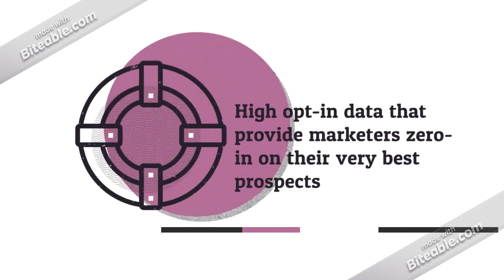Titan CMS ERP Technology Users Email Database Providers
If you’re looking to target the Time Wise Suite ERP users then Global B2B Contacts supplies highly targeted, customized Time Wise Suite ERP user lists and Time Wise Suite ERP companies list that elicit unparalleled response and conversion rates.

Our Time Wise Suite ERP Users Email Database helps you reach out directly to the IT decision makers and technology companies using Time Wise Suite ERP Application. As our Time Wise Suite ERP Users Lists are opt-in, accurate and verified, it’s the best way to reach out to the end users and top IT Executives using Time Wise Suite ERP Application from various Industries across the globe

Reach companies that use ERP Systems and grow your revenue. Once you purchase any of our Time Wise Suite erp user list, they are yours to keep. They are not rentals - use it as many times as you want. To achieve higher response rates and click through rates, we select the specific categories of Time Wise Suite ERP technology Users mailing lists matching your business parameters.

We provide the most up to date and verified database of Time Wise Suite ERP Users contact information so that your business can reach out to only the relevant business professionals. You can also take the help of our team of data analysts in measuring, managing and analyzing the market performance to help your marking business achieve new heights.